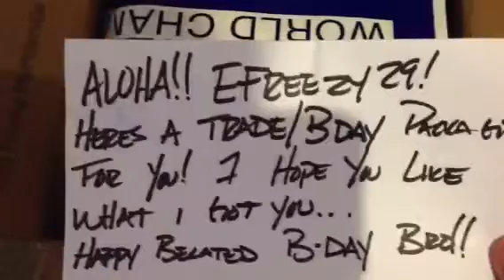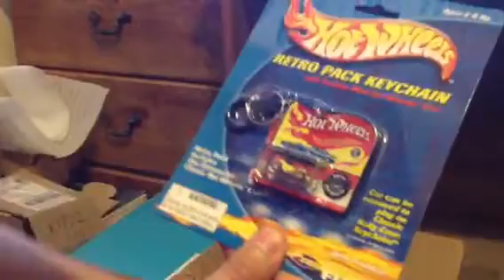Package from Checkthisout808!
Got a new package from my cool friend Checkthisout808!